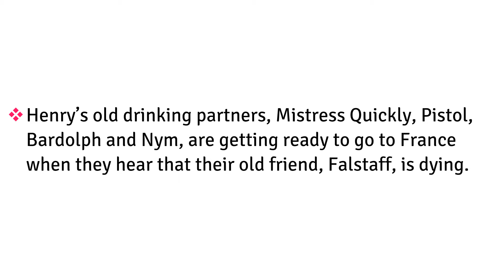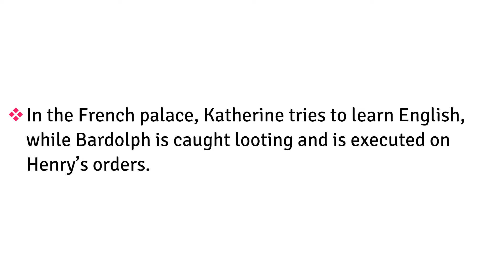Henry V Short Summary | William Shakespeare | English Literature